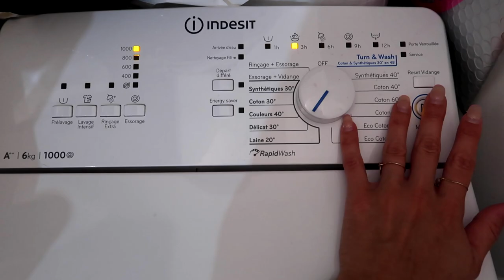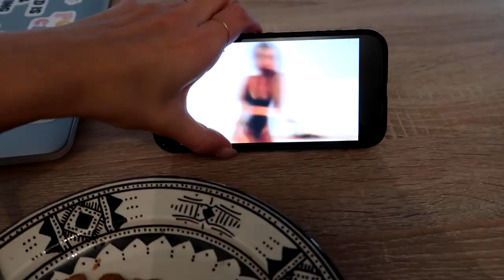Vlog : C'est la rentrée ? Mes études ? Je suis de retour !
Aujourd'hui on se retrouve dans un daily  vlog !  Mon retour sur Paris !!!

ENJOYYY

VINTED : melissacdlr

🌈 INFOS PERSOS :
- Je m'appelle Mélissa
- J'ai 23 ans !
- Paris

🎥 MONTAGE & EQUIPEMENT
- Première Pro ( Suite adobe )
- Grosse caméra CANON EOS 700 D
- Caméra de vlog CANON